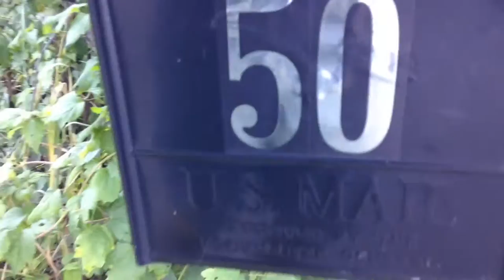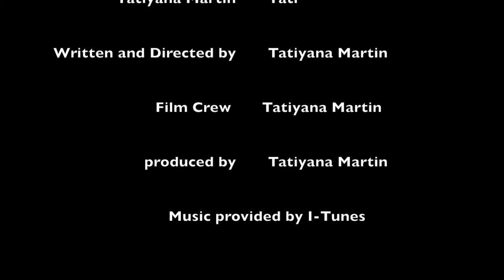The Terrifying Sock Puppet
A sock puppet is on the loose!